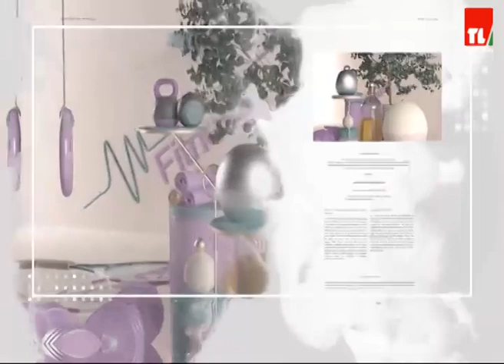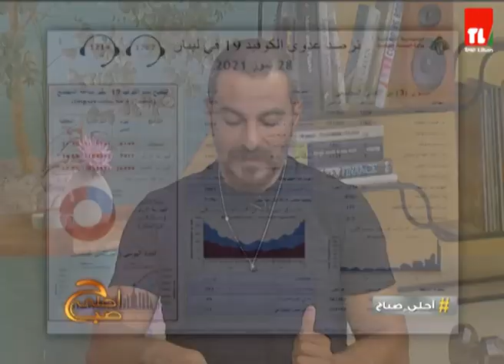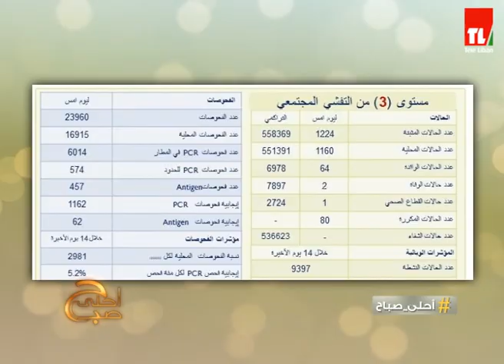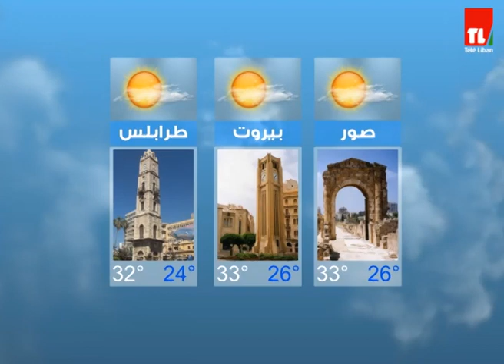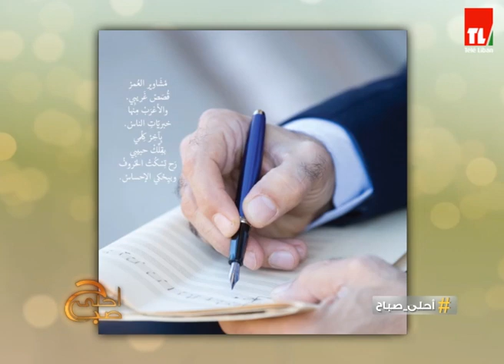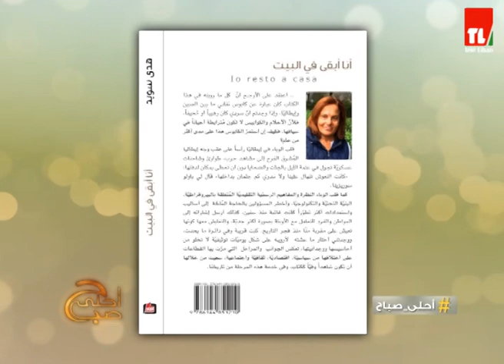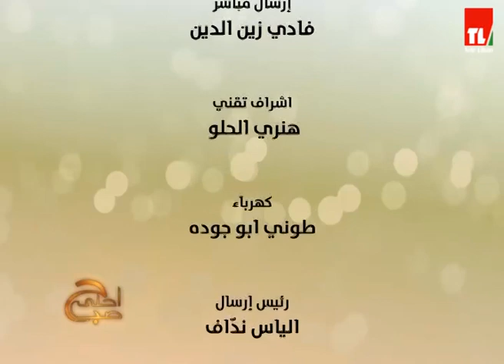احلى صباح - 29/07/2021